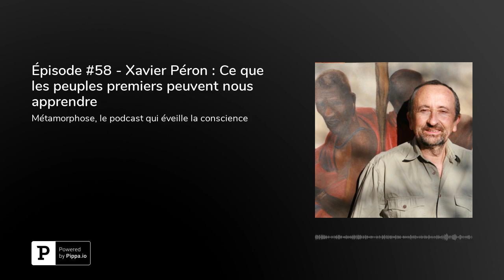#58 Xavier Péron : La sagesse des peuples premiers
Anne Ghesquière reçoit Xavier Péron, écrivain, anthropologue politique et spécialiste des Maasaï. Nous allons évoquer l’importance des sagesses et enseignements que les peuples premiers et en particulier les Maasaï peuvent nous transmettre - Épisode #58

Dans cet épisode avec Xavier Péron, j'aborderai les thèmes suivants :

D’où te vient cette attirance pour le peuple Maasaï, comment est-ce arrivé ?
Que signifie Maasaï ?
Toi justement tu as rencontré ton « jumeau » Massaï, comment as-tu évolué avec lui ?
Pour être en équilibre, les Maasaï évoluent dans les 4 cercles du bonheur, quels sont-ils ?
Le féminin sacré est-il si important pour eux alors qu’on peut les percevoir comme des guerriers et donc éloignés de polarités dites féminine ?
Comment faire l’apprentissage de notre destinée ?
Qu'est-ce qui est en train de bouger aujourd'hui pour la reconnaissance des peuples premiers ?
Est-ce que l'homme occidental pourra un jour revenir vers des racines et des façons de vivre plus "indigène"

Qui est mon invité de la semaine, Xavier Péron ?

Xavier Péron est écrivain, anthropologue politique et expert des peuples premiers. Il donne des consultations de coaching de vie, mais aussi des conférences, et anime des ateliers de « spiritualité maasaï à l’usage des Occidentaux ».

Aujourd’hui pour éveiller un peu plus nos consciences, cet invité empli de sagesse d’un peuple premier, les Maasaï, détenteur de secrets de vie et originaires de la boucle du Nil en Afrique de l’est. Un peuple qui existe depuis l’Egypte ancienne d’Akhenaton. Mon invité est écrivain, anthropologue, et auteur de nombreux ouvrages et de deux documentaires sur les Maasaî dont il s’efforce de transmettre la sagesse de leur spiritualité auprès des occidentaux. Une spiritualité riche qui conçoit l’homme comme le co-créateur de l’univers et avant tout un être relié. Il a vécu avec eux et a été initié à leur rites depuis plus de trente ans, notamment par son « jumeau » Maasaï. Il va nous donner des clés simples et utiles de leur spiritualité.

Quelques citations du podcast de Xavier Péron :

"Rechercher la vibration d'amour supérieure est une des clés des Maassaï"
"L'énergie supérieure pour les Maassaï est une déesse sacrée"
"On existe si l'on considère que l'autre est un prolongement de soi-même".

Son dernier livre : "Tu ne peux pas presser la Déesse en lui donnant un coup de coude !" aux Editions Eyrolles et l'Oracle Maasaï aux Editions Exergue.

Bonne écoute !

Sur toutes les platformes de Podcasts :
Apple Podcast / Google Podcasts / Spotify / Deezer / YouTube / SoundCloud / CastBox / Tunein.